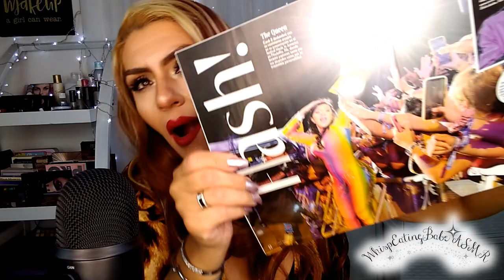ASMR (Soft Spanish Whispers) Natural Sounds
Hey my beautiful people! Im Jackie Welcome!

ASMR Soft Spanish Whispers & Chewing Gum

My loves, in todays video I'm just softly whispering to you in Spanish & of course chewing gum. I was actually going to read a Cardi B article but failed, when you watch the video you'll find out why! xox  Enjoy!

Facebook: Glam Jackie Makeup & Beauty